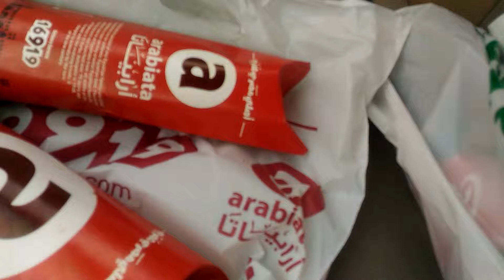ارابياتا / arabiata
ارابياتا